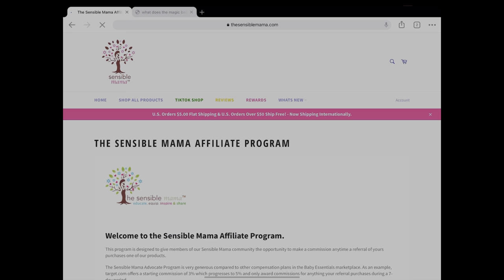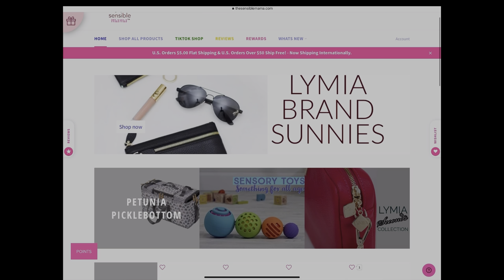Backpack Vs Tote Style Diaper Bag / Which One is Best For You?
This video is meant to help new parents figure out which type of diaper bag might be best for them as they begin their parenting journey. Some of this is personal preference, but hopefully it’ll help you get an idea of which style is best for you.

The LYMIA BRAND bags shown in this video can be found exclusively at The Sensible Mama:

My filming set up:
Camera: Canon M50 amzn.to/2Akg4J4amzn.to/2
Lens: Sigma 16mm F/1.4  amzn.to/2ZstsUaamzn.to/2ZstsUa
Lighting: Neewer Light Ring amzn.to/2NPNEKhamzn.to/2NP
Mic: Rode VideoGo Mic amzn.to/3dT20nM

My Editing Set Up:
Computer: iPad Pro 2020: amzn.to/2ZzR7lMamzn.to/2ZzR7l
Software: LumaFusion